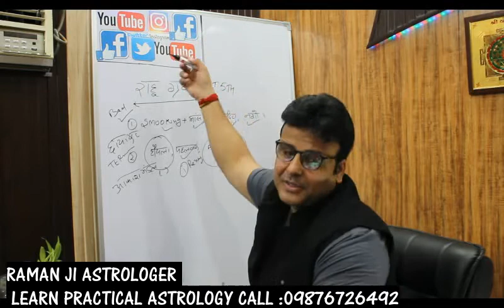RAHU PLANETS INFORMATION ( 20TH AUGUST APPOINTMENT 09876726492 (RAMAN JI ASTROLOGER) CHANDIGARH